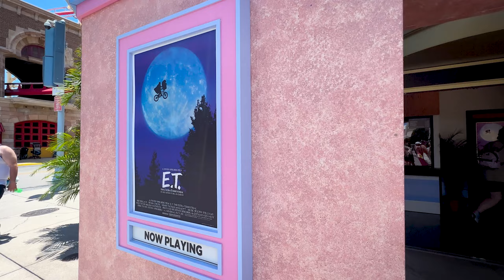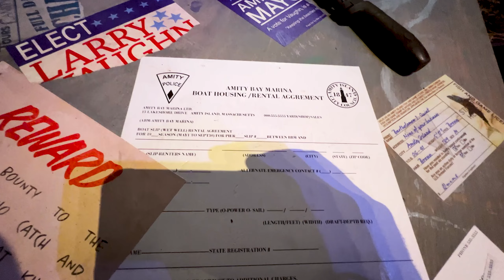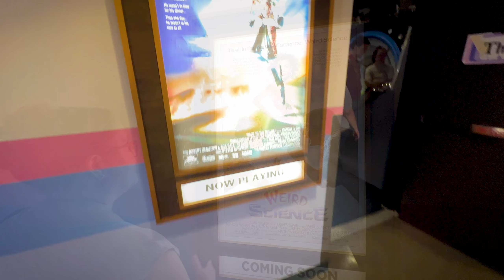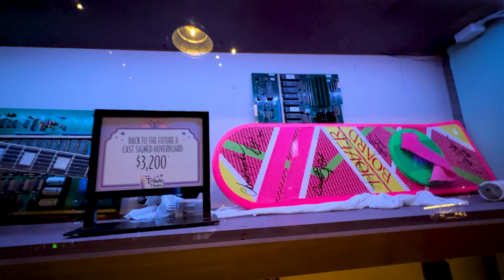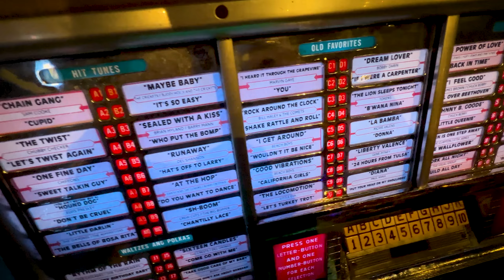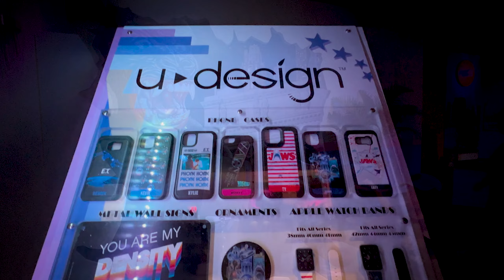New Tribute Store Universal Studios May 2022 | Summer is back | E.T. | Jaws New Merchandise | Retro!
Description below chapters

00:00 Intro

In today's video we head over to Universal Studios to the all new Tribute Store for May 2022. Jaws and E.T. are front and center is a movie theater settings.  How cool is this!

Like what you see?  (Other Social Media accounts)